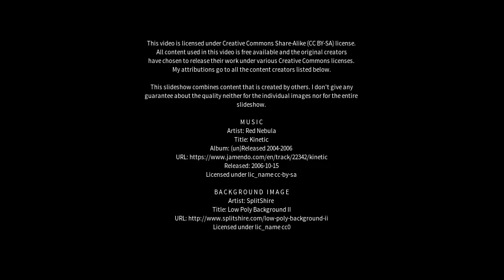Best places to visit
Best places to visit - Cookshire-Eaton (Canada) Best places to visit - Slideshows from all over the world - City trips, nature pictures, etc.